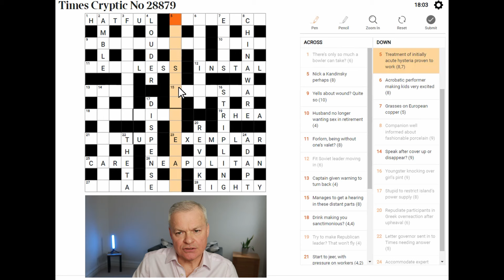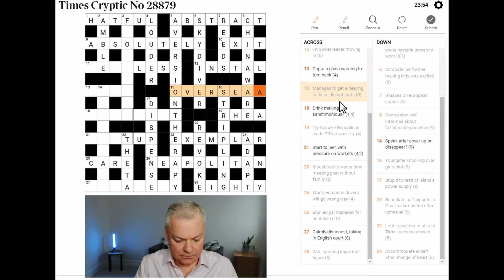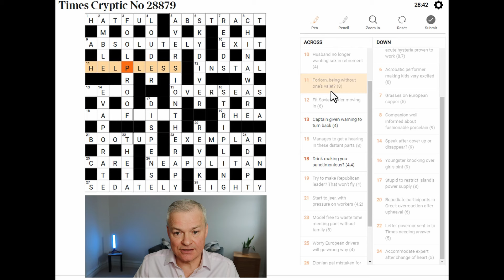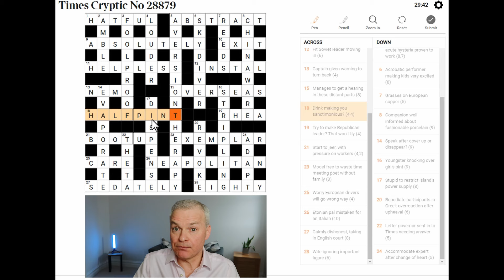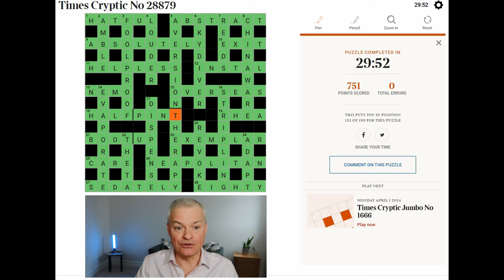From Clue to Solution: Expert Breakdown of the Times Cryptic Crossword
Live solve of Times Cryptic Crossword published 1 April 2024